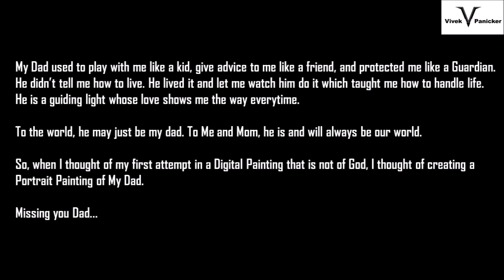My Dad: My First Digital Portrait Painting Breakdown | Realistic Digital Portrait | Vivek Panicker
In this video, I'll be breaking down my First Digital Portrait Painting - “My Dad”. From start to finish, see how Digital Painting can be used to create a Realistic Portrait of your loved ones. This painting is a great example of the kind of detail and realism you can achieve with Digital Painting. See how I was able to create such a realistic portrait of my Dad using my Digital Painting Tools and Techniques. I hope you find this video helpful and inspirational !

My Dad used to play with me like a kid, give advice to me like a friend, and protected me like a Guardian. He didn’t tell me how to live. He lived it and let me watch him do it which taught me how to handle life. He is a guiding light whose love shows me the way everytime.

To the world, he may just be my dad. To Me and Mom, he is and will always be our world.

So, when I thought of my first attempt in a Digital Painting that is not of God, I thought of creating a Portrait Painting of my Dad.

Missing you Dad...

Timestamps:
00:00 Intro
00:31 My Dad - Digital Portrait Painting Breakdown
01:40 Closing

Hope you will enjoy the video as much as I enjoyed painting it !

* I was eager to learn Digital Painting and created my own tools to learn and experiment it on my own. In 2018, I completed my First Digital Portrait Painting “My Dad” and you can read complete blog about the same in below link:

If you are interested to have a look at all my creative works, then please use the below link:

If you wish to be connected with me, then you can find me in below social media links: